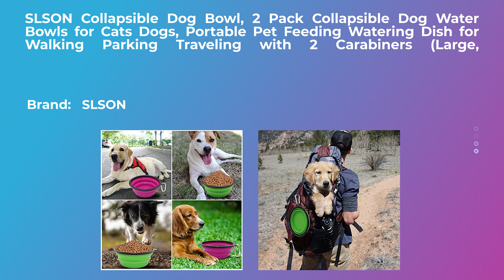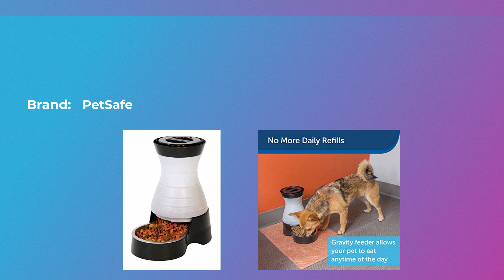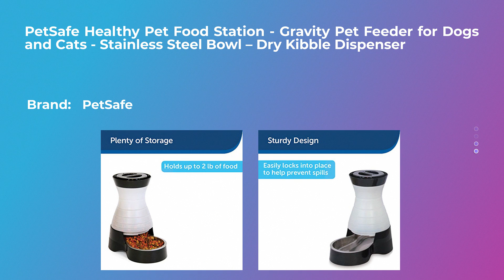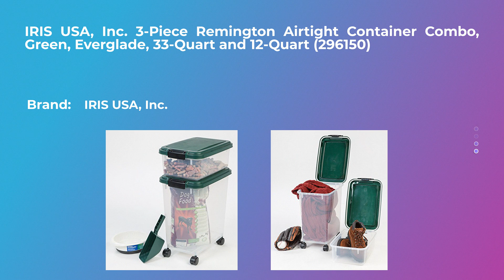Top 10 Dog Feeding Watering Supplies 2020 by August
Please check reviews and details about the Top 10 Best Dog Feeding Watering Supplies 2020 by August
PetSafe Drinkwell Premium Carbon Replacement Filters, Dog and Cat Water Fountain Filters, 12 Pack
[Upgraded Bigger Capacity] MalsiPree Dog Water Bottle, Leak Proof Portable Puppy Water Dispenser with Drinking Feeder for Pets Outdoor Walking, Hiking, Travel, Food Grade Plastic (19oz, Blue)
SLSON Collapsible Dog Bowl, 2 Pack Collapsible Dog Water Bowls for Cats Dogs, Portable Pet Feeding Watering Dish for Walking Parking Traveling with 2 Carabiners (Large, Blue+Green)
Pet Water Bottle for Dogs, dog water bottle foldable, Dog Travel Water bottle, Dog Water Dispenser, Lightweight & Convenient for Travel BPA Free 18 OZ. (Blue)
Gamma2 Vittles Vault Outback Stackable 60 lb Airtight Pet Food Storage Container
PetSafe Healthy Pet Food Station - Gravity Pet Feeder for Dogs and Cats - Stainless Steel Bowl â€“ Dry Kibble Dispenser
Van Ness 2 Cup Food Scoop (Pack of 2)
Catit Senses 2.0 Cat Water Fountain Filters, Cat Water Fountain, 2 Pack
AmazonBasics Gravity Pet Food Feeder and Water Dispenser Bundle, Large (2.5-Gallon Capacity)
IRIS USA, Inc. 3-Piece Remington Airtight Container Combo, Green, Everglade, 33-Quart and 12-Quart (296150)